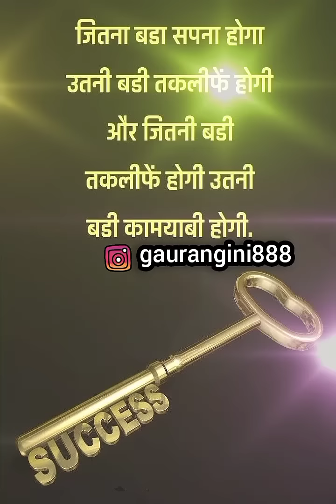1111 universe आपको इंगित दे रही है😌 🦚@Soulflame.